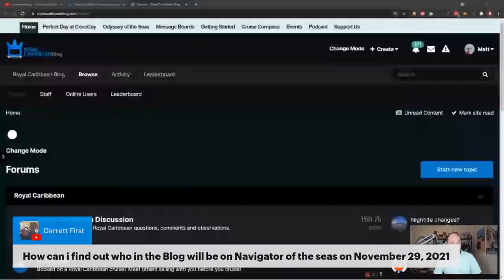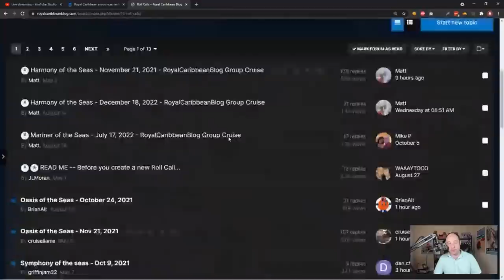Let's talk Royal Caribbean cruises LIVE right now!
There's no social distancing on our LIVE chat talking Royal Caribbean cruises! Grab your friends, and let's answer your cruise questions LIVE right now!